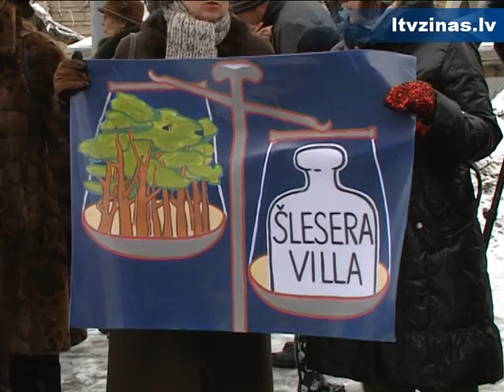Bez komentāriem: Protests pret priežu izciršanu Jūrmalā